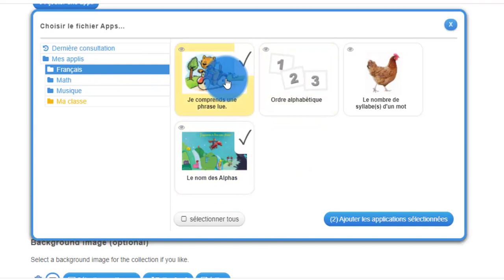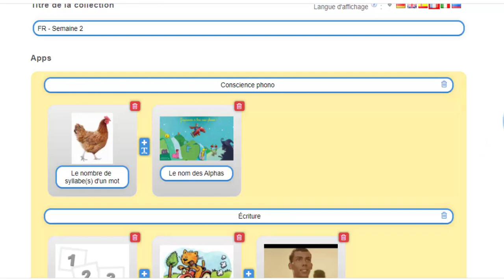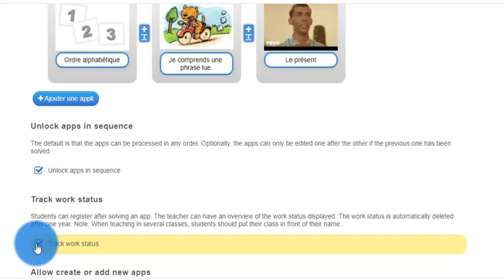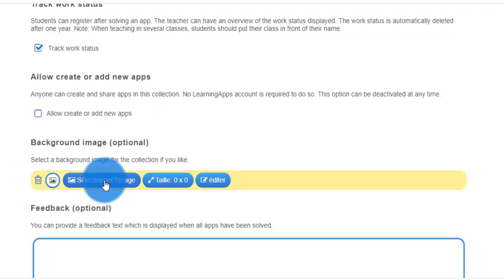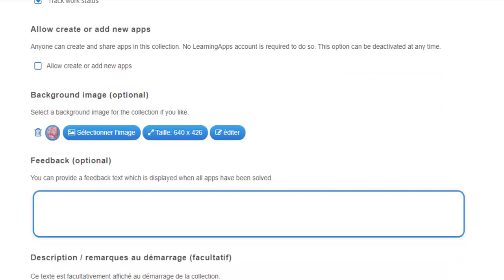Learning Apps - Créer une collection